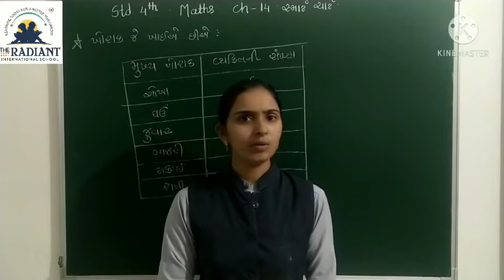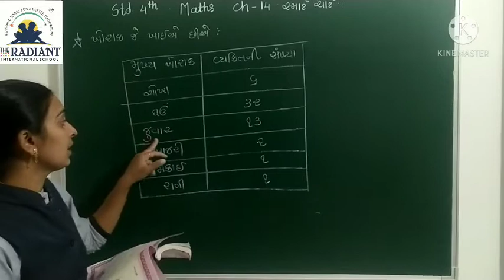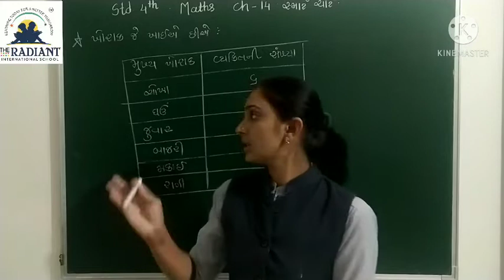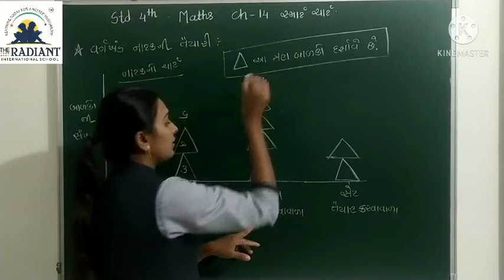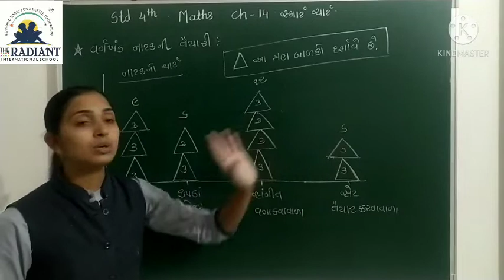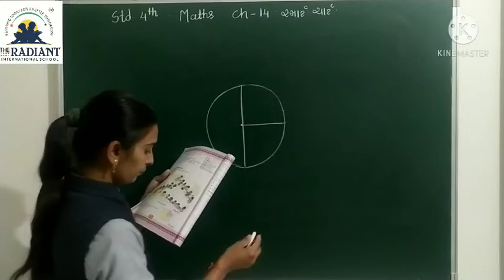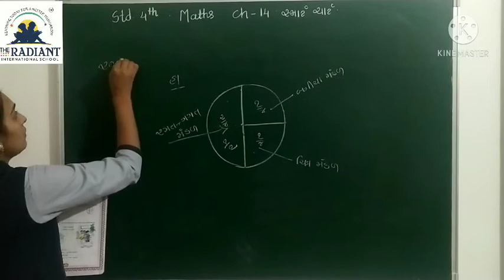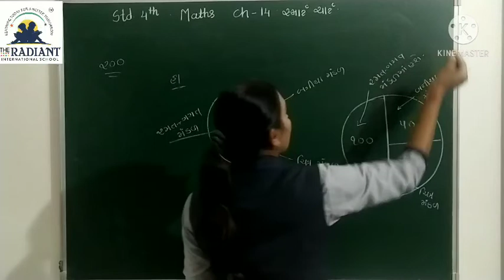GUJ MED STD 4 MATHS CH 14 સ્માટૅ ચાટૅ PART 2 mp4